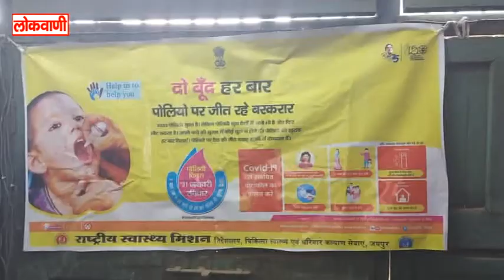जन्म से 5 साल की आयु के बच्चों को पिलाई पोलियो वैक्सीन, तीन दिवसीय अभियान हुआ शुरू